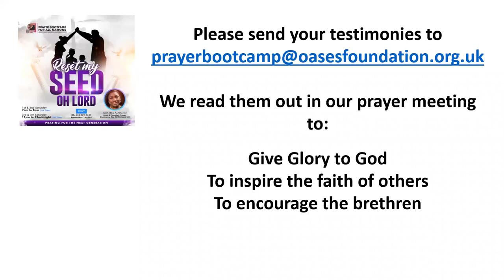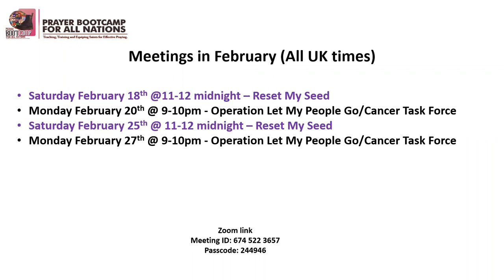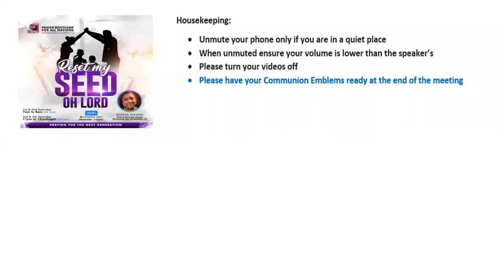Reset My Seed - Saturday 18 February 2023